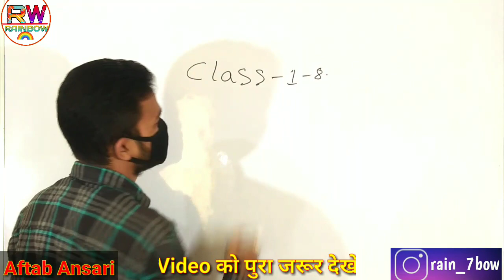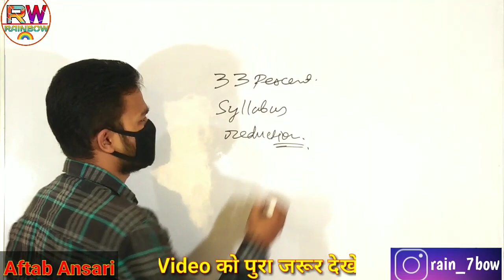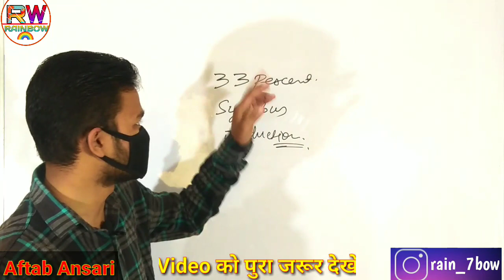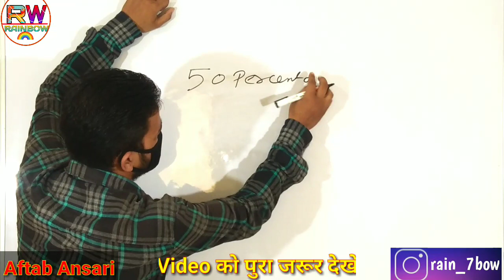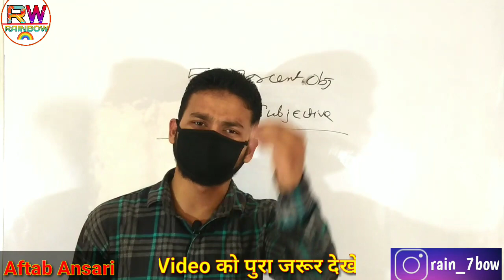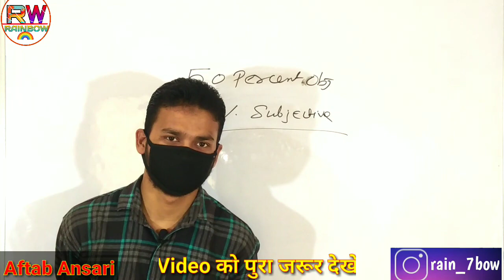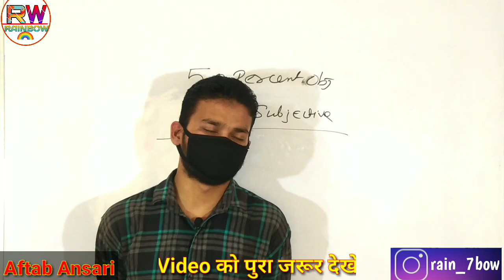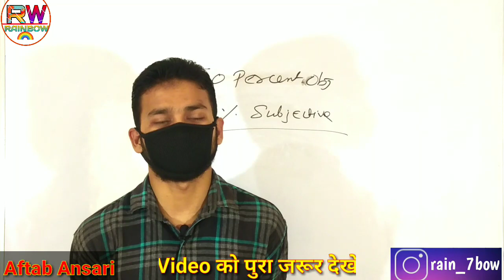Cbse Final Result Date?Cbse में कितना सिलेबस घटा? BSEB10 वीं और 12 वीं के छात्र के लिए अच्छी खबरI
Bubyeee!

Cbse marks kaise milenge 2020
Cbse news today 2020
Cbse result 2020 kab aayega
Cbse recent update
Jin bacho ke exam ho gye h unko no kis basis pr milenge 2020 result kab aayega

 Cbse result updates 2020
Cbse result kab Tak aayega
Cbse board result 2020
Class 10th and 12th cbse result kab ayega
Cbse result latest news
Cbse board news 2020
bse ka result kab aayega
Board updates 2020

Cbse board Rajasthan board Rbse Bihar board Up board Punjab board Haryana board Maharastra board Jharkhand board Mp board ICSE ISC board Andhra Pradesh board Gujrat board Chhattisgarh board Himachal Pradesh board Kerala board Orrissa board Meghalaya board Manipur board Assam board Goa board Jammu and Kashmir board Karnataka board Mizoram board Nagaland board Tamil Nadu board Tripura board Uttarakhand board West Bengal boar
nios result kab aayega